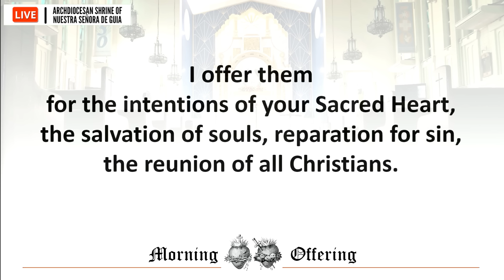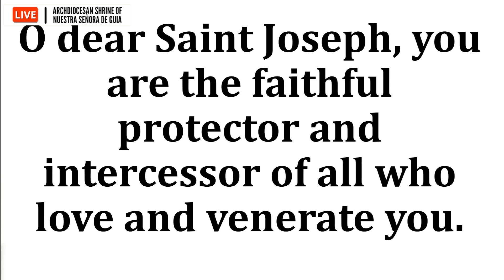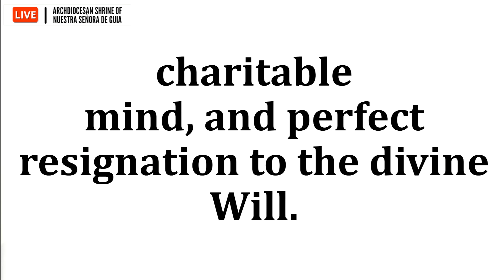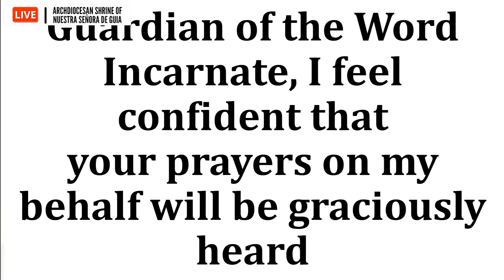Holy Mass: Fr. Danichi Hui Monday of the Fourth Week of Lent / Mar. 11, 2024